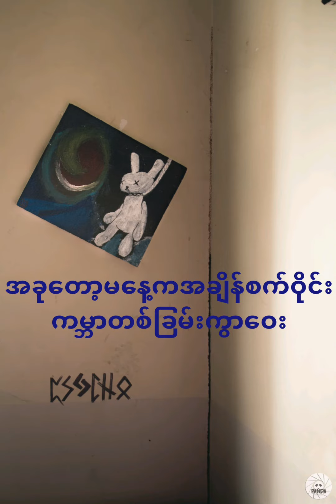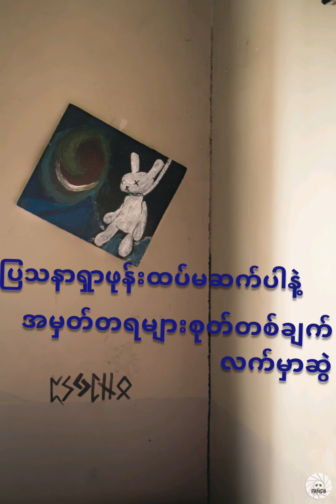Area 52-I'm fine(demo)Feat.Zeta & Z-block